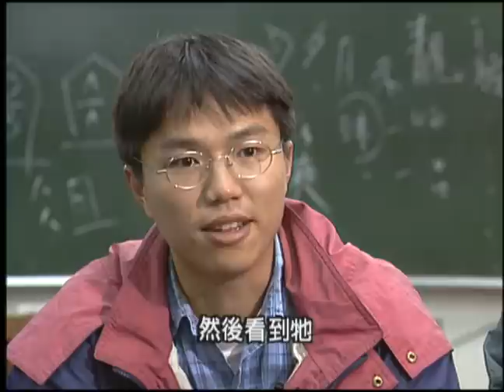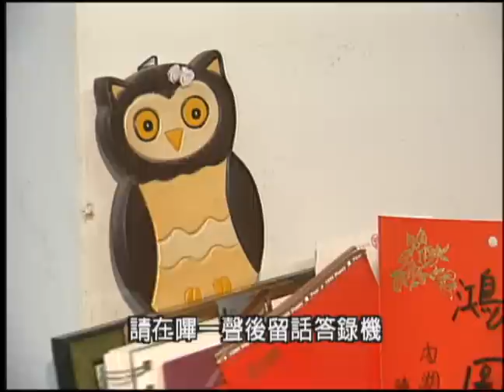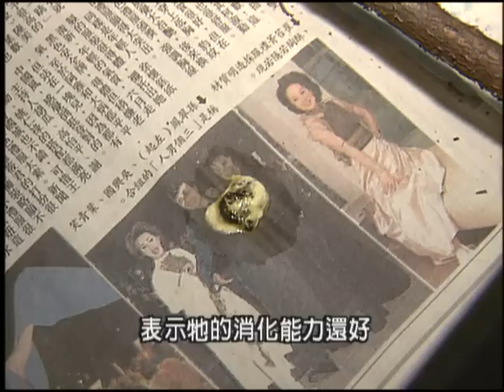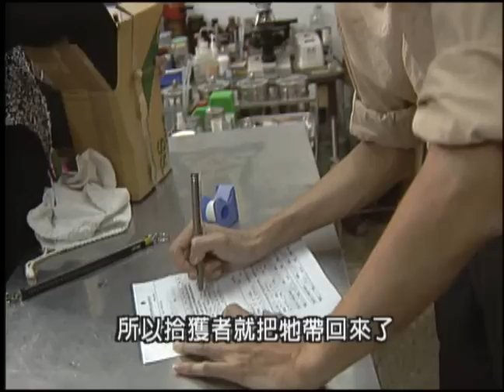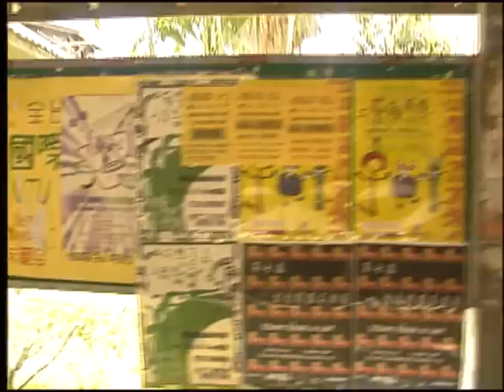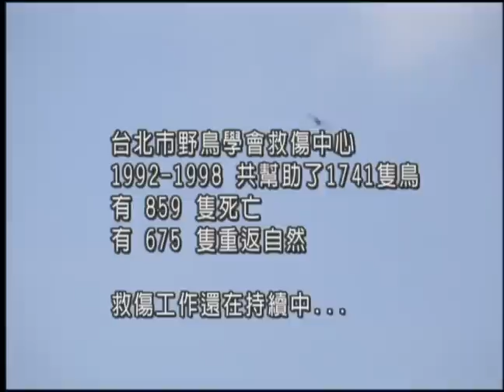【鳥類保育】傷鳥天使： 黃惠慈與高康敏的故事(我們的島 第40集 1999-09-06)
在台灣大學工作的黃惠慈和擁有個人花藝工作室的高康敏，是台北市野鳥學會救傷中心義工，在獸醫師祁偉廉的眼中，她們手上似乎有一種魔力。醫生可以縫合鳥類傷口，但遇到傷鳥不進食也是傷透腦筋，而她們總有辦法，跟動物做某種超乎你我所能理解的接近和溝通，讓傷鳥慢慢吃東西。